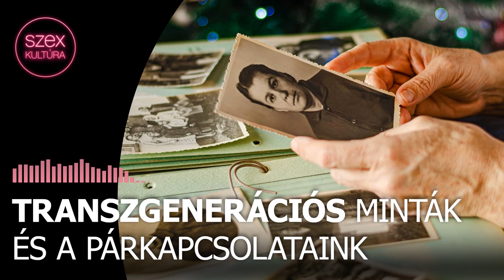60 - Transzegenerációs minták és a párkapcsolataink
Milyen nem tudatos mintákat követünk párkapcsolatainkban? Mi az a genodráma? Hogyan segíthet bennünket, ha megismerhetjük döntéseink, választásaink mélyebb hátterét, és lehet-e módosítani családi mintázatainkon?

Vendégünk Tóth Borbála klinikai szakpszichológus, a genodráma és a transzgenerációs hatások egyik legismertebb magyarországi szakembere és oktatója.

A műsor házigazdái: Szilágyi Szilárd és Lassányi Gábor.

SZEXKULTÚRA PODCAST

Képek, filmek, reklámok, viccek… A szexualitás egyrészt folyamatosan jelen van életünkben, másrészt viszont az egyik leginkább tabusított téma a hétköznapi beszélgetésekben. Zavarban vagyunk, ha szóba kerül; ha beszélni kell róla, nem találjuk a szavakat; rengeteg az ezt övező szorongás és szégyen.

Pedig a jó szex hatalmas örömforrás lehet az életünkben, amelynek pozitív hatásai kihatnak egészségünkre, szociális kapcsolatainkra és az egész életminőségünkre.

Beszéljünk hát a szexről! Adásainkban egy-egy szexualitással kapcsolatos témát járunk körül nyíltan, szókimondóan, tabuk nélkül. A beszélgetőpartnerek: Szilágyi Szilárd, párkapcsolati tanácsadó, szexológus és Dr. Lassányi Gábor,  meseterapeuta, régész.